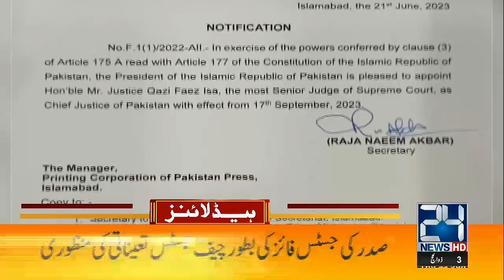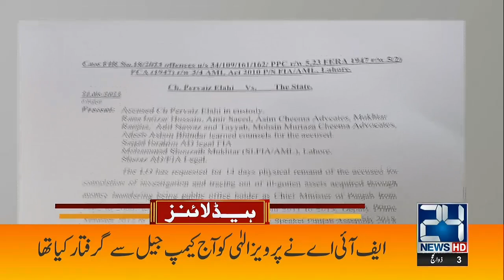Pakistani Prisoner's Message From Libia | 3am News Headlines | 22 Jun 2023 | 24 News HD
24 News HD Is One Of The Leading News Channels Of Pakistan Bringing You The Latest Current Affairs From Pakistan And Around The World.  Live National Assembly ,Senate Session And Current Affairs